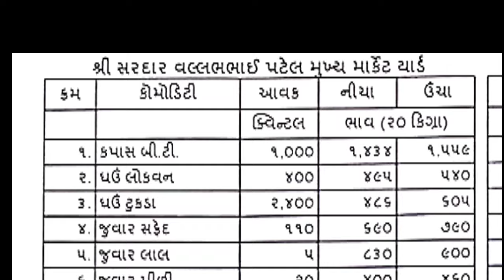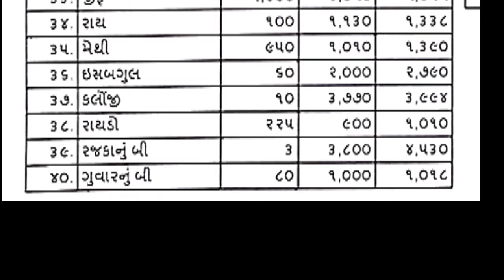Rajkot aaj na bajar bhav | 14 5 2024 | આજના બજાર ભાવ | રાજકોટ આજના બજાર ભાવ